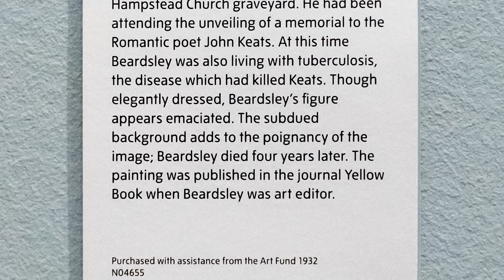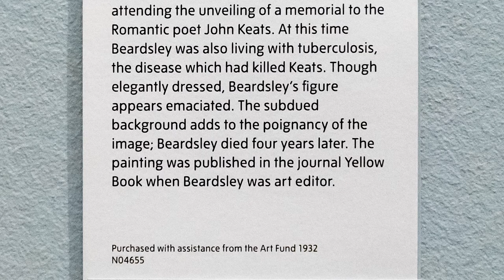Walter Richard Sickert - Aubrey Beardsley - Tate Britain - London - October 2021